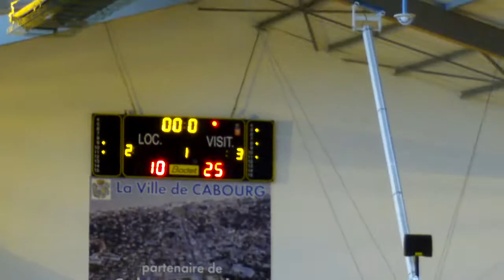Tournoi Bernard Bau 2017 (AS Giberville - Southend Swifts BC) (1ère Mi-Temps)